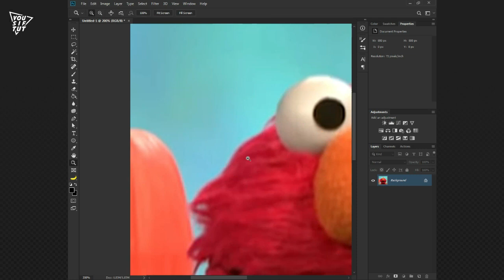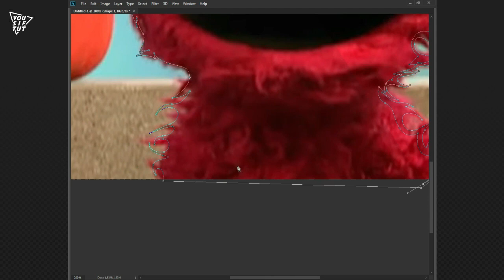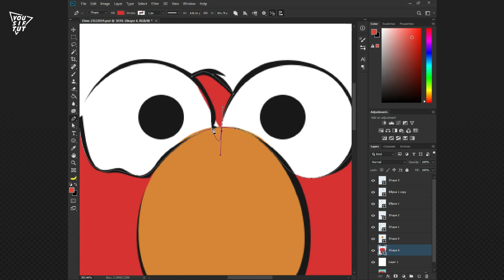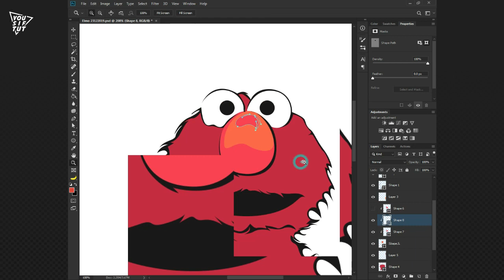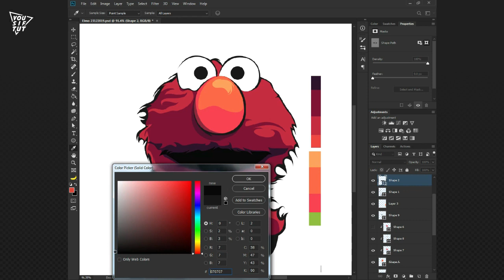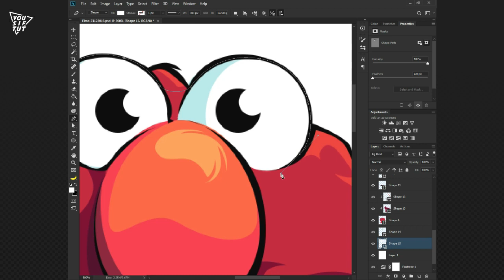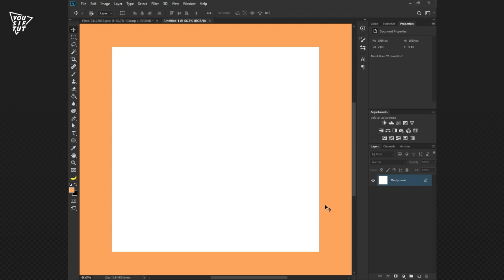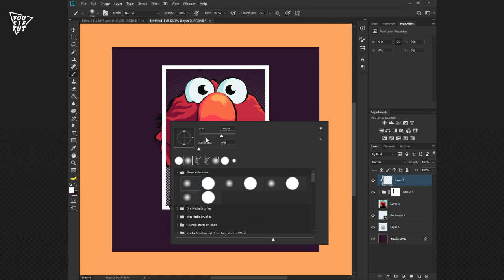تعليم رسم الفيكتور بالفوتوشوب | Photoshop Vector Tutorial | Yousif TUT #29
اللهم صل وسلم على سيدنا محمد واله